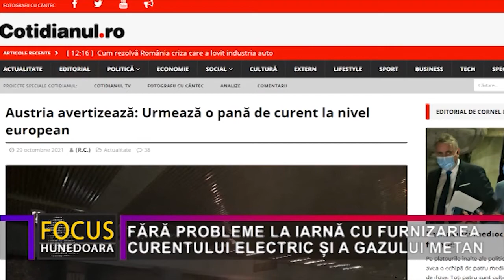FĂRĂ PROBLEME LA IARNĂ CU FURNIZAREA CURENTULUI ELECTRIC ȘI A GAZULUI METAN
Prefectul de Hunedoara, Călin Marian, a convocat o ședință pe tema furnizării fără întreruperi a energiei electrice și a gazului metan pe perioada iernii. La discuții au participat reprezentanți ai distribuitorilor hunedoreni de gaze naturale și energie electrică.